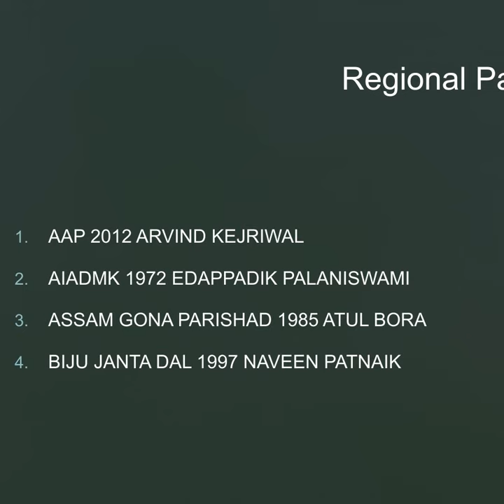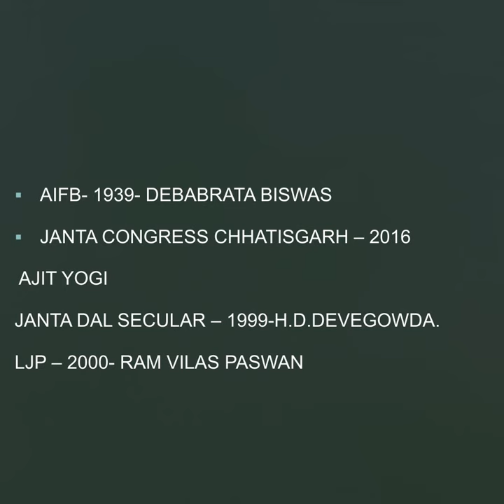nta net political science # indianpolitical parties